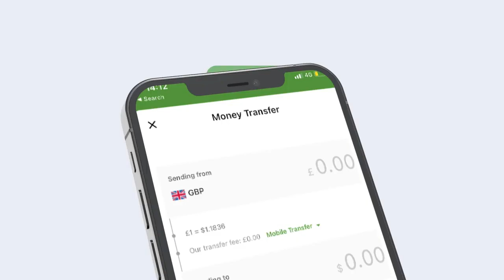MAXAA HORTAAGAN IN LOO QAREEMO DHISMAHA GAROONKA KUBADDA CAGTA EE BOOSASO?